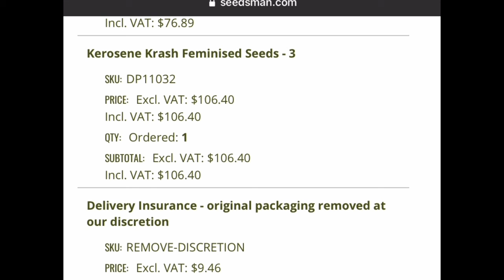Future Babies To Grow (S:1-EPS:4)-“Seedsman Seeds Orders”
All of the stains I’m gonna be running soon!!!